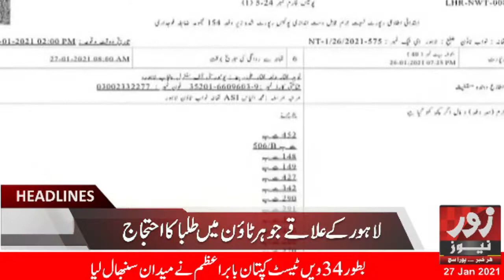Zoor News HD | Headlines 27-01-2021 | 7:00 PM